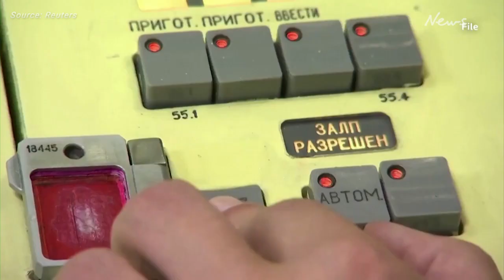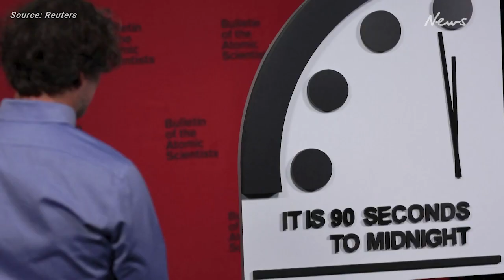What is the 'Doomsday Clock'?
The "Doomsday Clock" has been set at 90 seconds to midnight, closer than ever before to the threat of annihilation. Francesca Lynagh explains how the symbolic timepiece works.